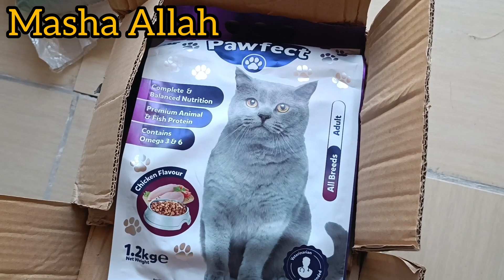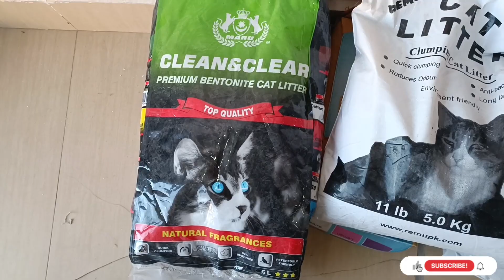NEW ARRIVALS 😍| Saman Agya Hei😱| New Imported Products | Pets Mart (Hassan Alam)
Main Points Of Video Are :-

pet supplies,
pet products,
about pets,
a complete pet shop,
sukkur news,
sukkur news today,
sukkur hyderabad motorway latest news 2022,
sukkur airport,
sukkur airport pakistan,
arif builders sukkur township,
pet shops in sukkur,pet shops in karachi,pet shops in pakistan,
pets shop in pakistan,
pet store in pakistan,
best pet shop in pakistan,
pets shop in lahore,
pet price in pakistan,
pets for sale in pakistan,
pet shop in hyderabad pakistan,
pakistan biggest pet shop,

Salam Sab ko...
❤Kisi Ko be Dogs Chiya ho ya Kohi Dog🐶 Sell krwana ho to Rabta kr saktey hein❣

❤Kohi be information maloom krni ho hamy contact krey.
❣ Safe Cargo Service All Pakistan🇵🇰
Ab kohi be dog All PAKISTAN Cargo krwasakty

0️⃣3️⃣0️⃣0️⃣-3️⃣1️⃣2️⃣1️⃣8️⃣6️⃣3️⃣

Kohi be Dog Sell Krwana ho to hamsy rabta krein Chaska Party Dhoorr... !

Hamary Pass Kuch Breeds Mil Sakti Hein :- 🐶

🗣German Shepherds🔥
🗣Black Shpehrd 🔥
🗣Russain🔥
🗣Rottweiler🔥
🗣PitBull🔥
🗣Shitzu🔥
🗣Lab🔥
🗣Husky🔥
🗣Pomerian🔥

🇵🇰 Cargo All Over Pakistan 🇵🇰

0️⃣3️⃣0️⃣0️⃣-3️⃣1️⃣2️⃣1️⃣8️⃣6️⃣3️⃣

Or kuch breads be mil jahy ge hamary page py be rabta kr sakty hain❤